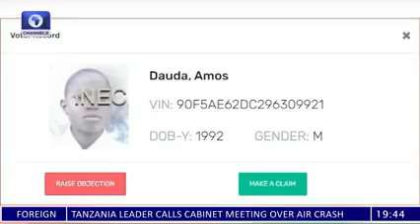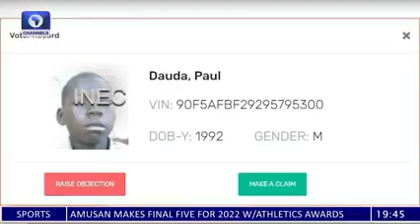INEC Officials on the underage voter registration trending